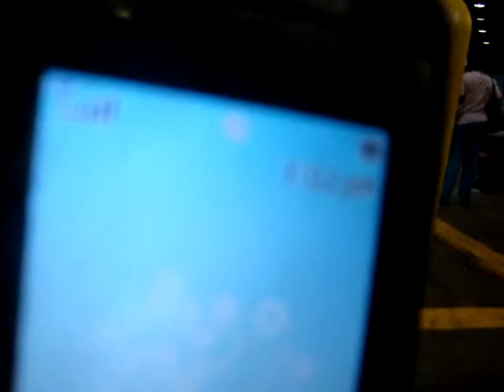Camden's Walter Rand Transportation Center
Its Friday August 7 2009 and I am waiting for the 408 Bus to MIllville NJ